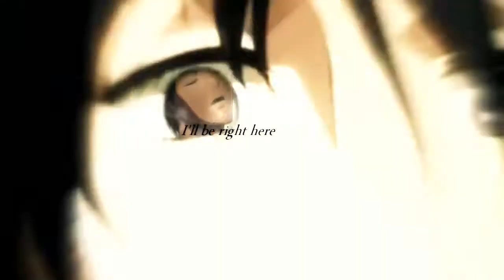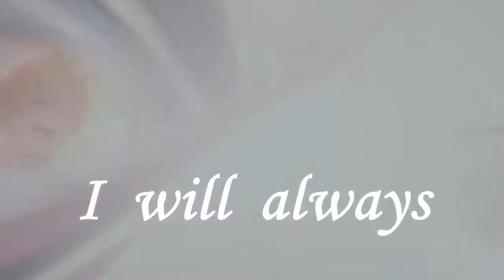Right Here FULL MEP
It is finally done! Sure took us a while but we are finally here and right before New Years =D

Apologies for slightly clumsy Intro, soundtrack happened to be a bit short at the start and I just could not wait to finally put this up!

Thanks everyone for joining, well done. I did several small colour adjustments to make some parts brighter,sadly low quality of some parts was hard to fix but still good job^^

You can find everyone who took part in it here;